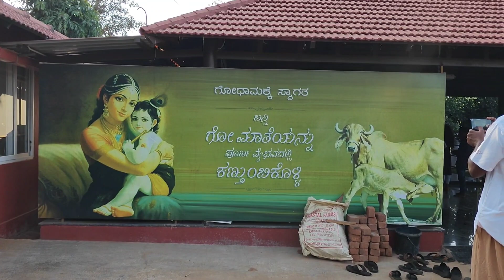New Godhama at muniyal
Click.SVV FILMS

DAMODHARA SHARMA
RAMAKRISHNA ACHARYA